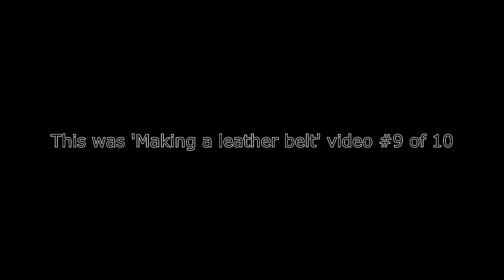Making a custom leather belt #9 - как сделать кожаный ремень - finishing up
This is the #9 of 10 videos that explain the process of making a custom made carved belt.

There are plenty of similar tutorials for English-speaking audience, so this one is made to help Russian speakers.

English subtitles are included - enable them by clicking on the (CC) button under the video or see the transcript below.

Это девятый из десяти видео файлов демонстрирующих процесс создания кожаного ремня.

Transcript:
These are nickel plated steel screw posts. They come in black, brass or nickel colors.

Since this belt buckle is removable, screws should match the belt colors.

Patinated copper would be a good match for the brown-red shades of the belt.

It may be better to copper electroplate screws first, and then do the patina.

But I decided to experiment with a supersaturated solution of copper sulfate.

I poured the copper sulfate into water, and boiled the screws for a few minutes.

That made a copper layer quite resistant to physical impact.

Polished with a Dremel, felt discs and polishing paste.

To prevent copper from future oxidation I covered screws with the Renaissance wax polish created by British museum staff.

Now the belt loops are ready. I carefully removed them from the wooden bar.

The leather dried and remembered the shape. The loops become almost rectangular in cross-section.

Punching holes for screws.

Now you can see why it is necessary to move the loop connection line from the center line.

Otherwise we'd damage the thread.

Getting all parts together.

I made two belt loops to close the two screws.

Usually belts have only one loop because the second one may interfere with the jeans or pants loops.

Screws inserted easily, but not too loose. It is better that they are tightly inserted because the leather will stretch over time.

This is a classic brass buckle, nickel plated.

That buckle is quite different, and to my taste it is not very suitable for this belt color.

But tastes differ, and future belt owner can choose any buckle of the same width.

Tightening screws.

Now, when the buckle is on, it is easier to accurately mark the holes.

This is done by measuring the old belt's length from the beginning of the buckle to the most used hole.

The belt is done.

The holes are punched with an oval punch - oval holes are more convenient.

Holes are polished with a lace and saddle soap, and then painted with the dye previously used for the edges.

Now the work is completely finished.

Let's see what in the beginning of this May, the judges will say about it at the annual meeting of the Canadian Society for Creative Leathercraft (CSCL).